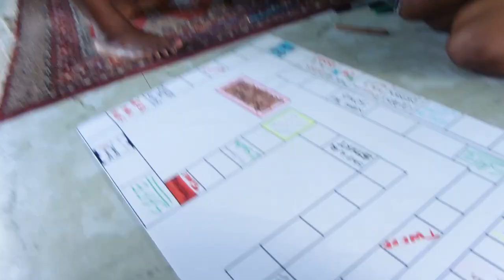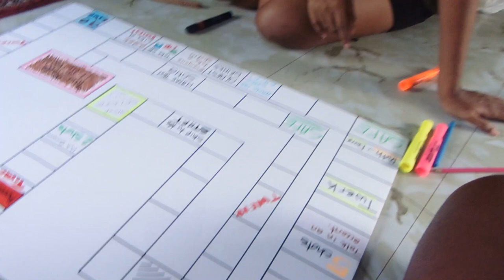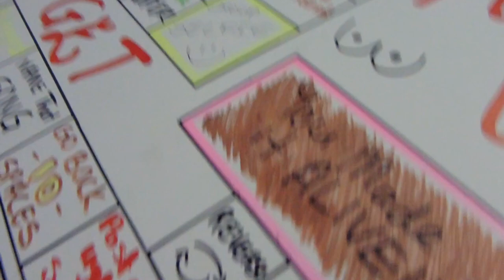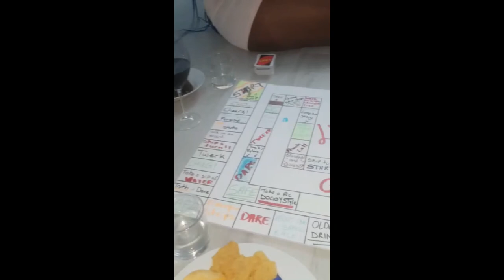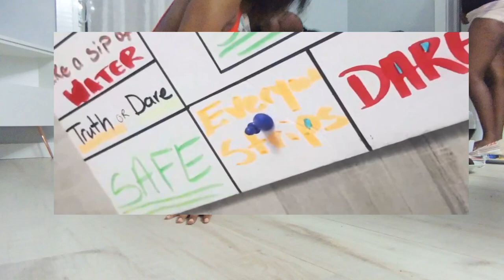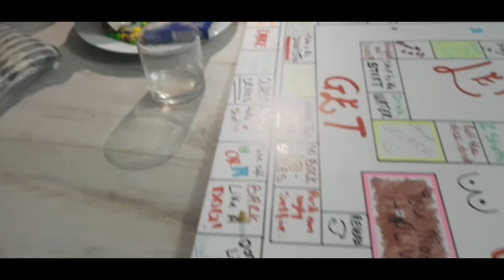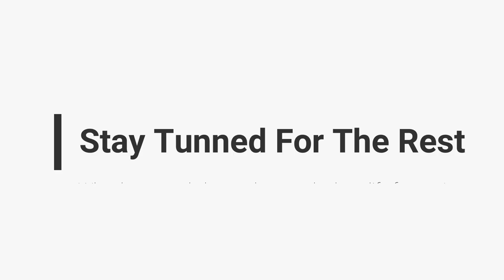🔥 CRAZY Girls Weekend!! Drunk Game's night | St.Lucia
It's been a while since I have vlogged for you guys... Hopefully I will bbe uploading more frequently. I hope u guys enjoyed this video of out girls weekend. We really did have a good time and the weekend of fun was well deserved.
I know you are gonna ask where the place is so the link will be added below!!